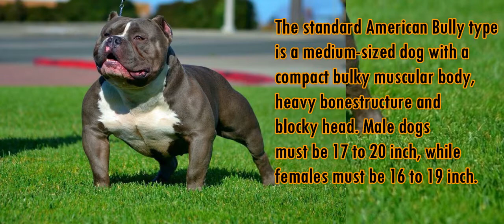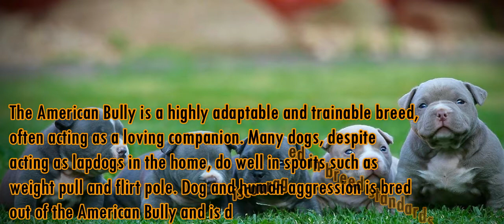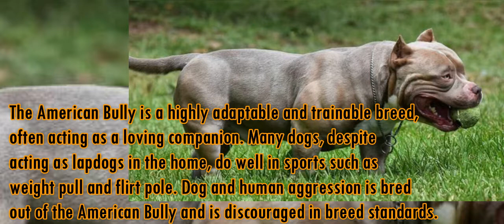Know more about American Bully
Traits, Life Span ang Breed Types of American Bully